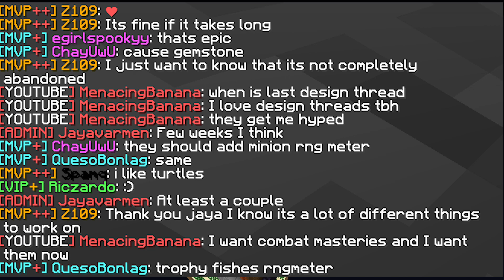Stranded could be getting an update soon! | Hypixel Skyblock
Sorry for the short not very edited video I'll try to make them better soon I promise. Love you guys!
IGN: Z109
Basically Just Z109 on everything
server IP : hypixel.net
Mods:
➽ Cowlection
➽ NotEnoughUpdates
➽ Optifine
➽ SkyblockAddons
➽ SkyblockExtras
➽ I use forge mostly
This is a video from Z109 on Hypixel skyblock Stranded!